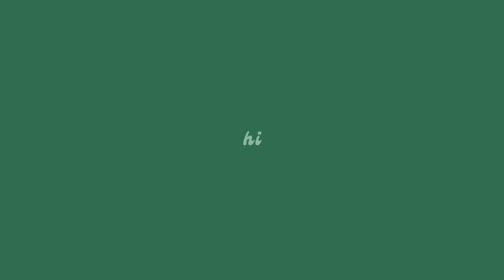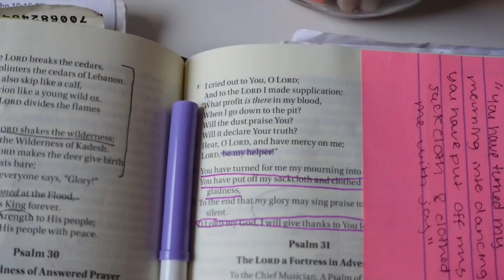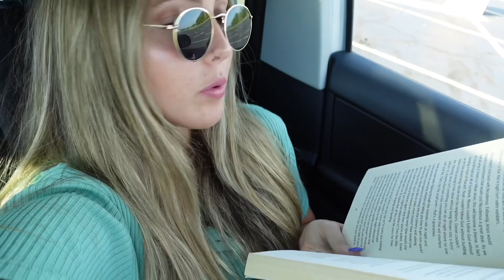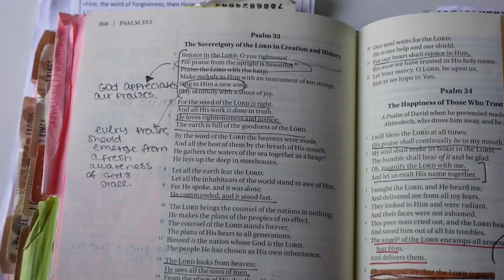DAYS IN MY LIFE l q&a, nail day, starbs fall drinks, etc.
HI IM 21 AND I LOVE THE LORD WITH ALL MY HEART. I ENJOY HANGING OUT WITH MY FAMILY AND FRIENDS. I LOVE MAKING STYLE VIDEOS ON TIKTOK AND TAKE PICS ON INSTA. THANKS FOR CLICKING ON MY VIDEO. I HOPE I COULD BRING SOME SMILES INTO YOUR DAY :)

check out the links below for some awesome products and discounts!

code mack10

Sea candy jewelry: MACK
elevated faith: MACKENZIE15
DARKKICK.RU: mack10
the agapeboutique: MACKTRUE

Camera I use:
Sony ZV1

POSHMARK @macktruex